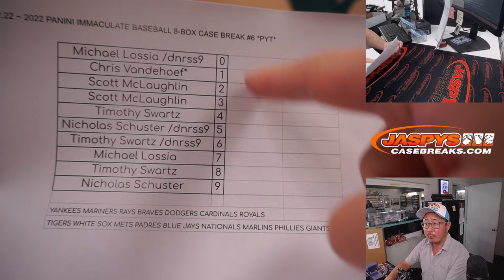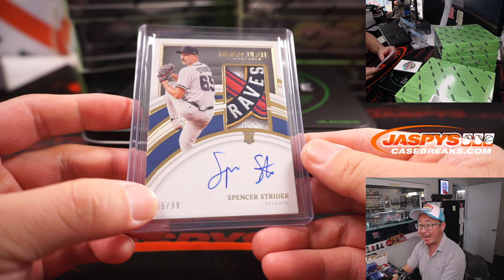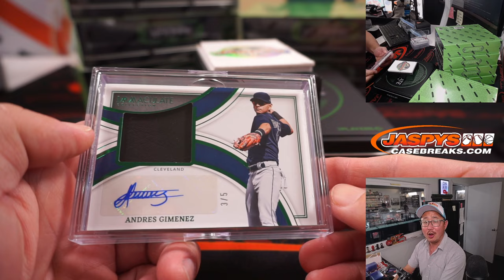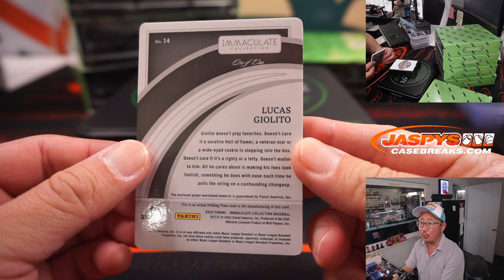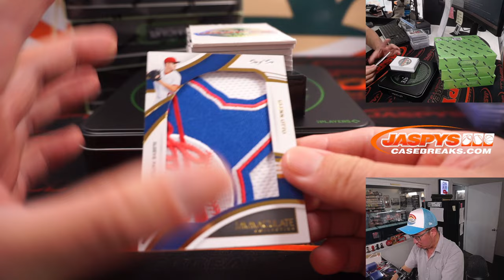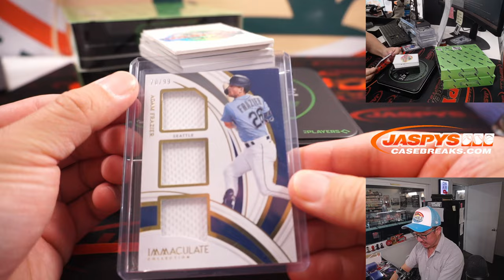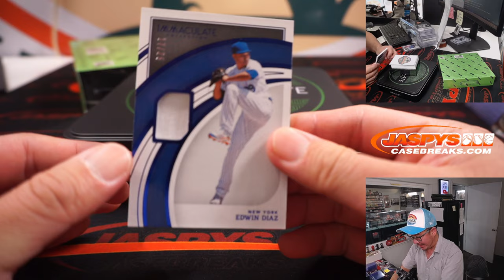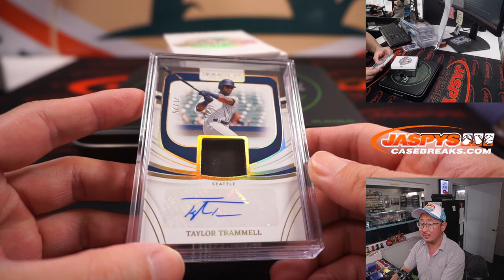Th, 09.22.22 ~ 2022 PANINI IMMACULATE BASEBALL 8-BOX CASE BREAK #6 *PYT*